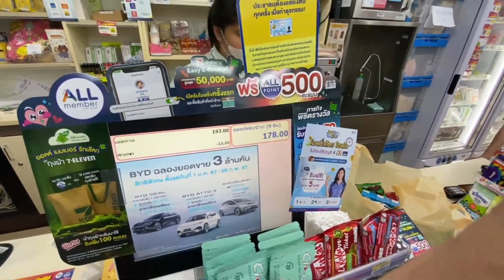B MORE RON - THE CHEESEBURGLAR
B MORE RON ENJOYS A NIGHT OF CLUBBING IN UDON THANI, THAILAND. ON THE WAY TO THE AFTER HOURS SPOT HE BARTERS A RIDE WITH PROMISES OF A CHEESEBURGER.